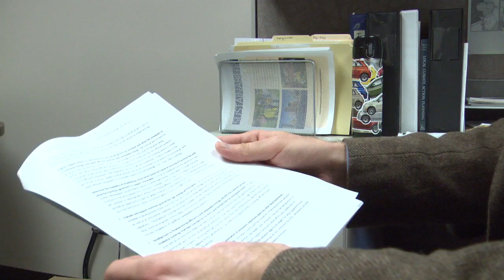MN2020: Local Plan for Climate Action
Real sustainability impact comes the local level and changing everyday habits. The City of Minneapolis is working with stakeholders and community input to maintain expansion while strengthening sustainability measures to cut greenhouse gas emissions.
Initives include single-sort recycling, boosting city renewable energy, expanding bicycle infrastructure, and requiring energy benchmarks for downtown commercial buildings, will keep emissions low while keeping energy dollars local.